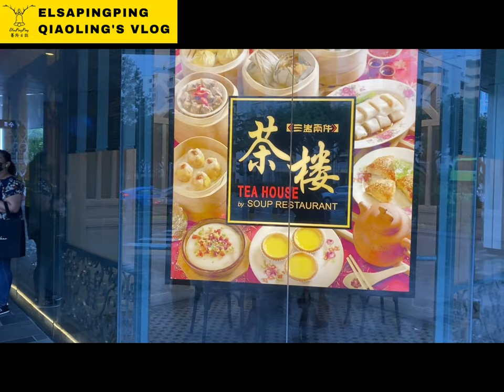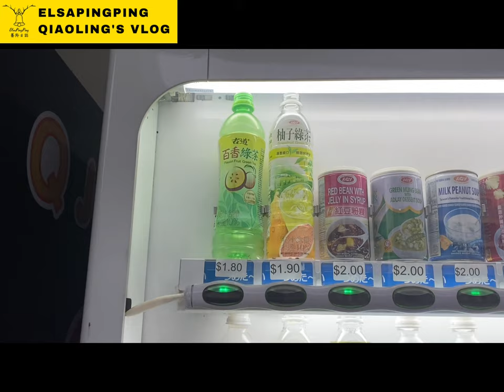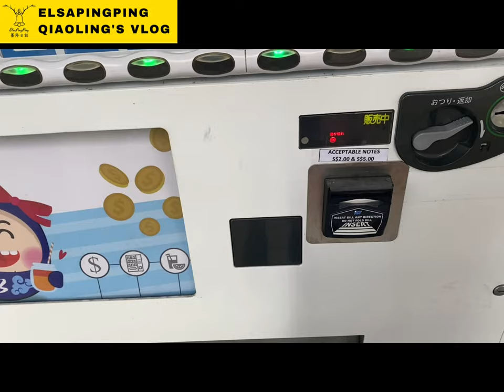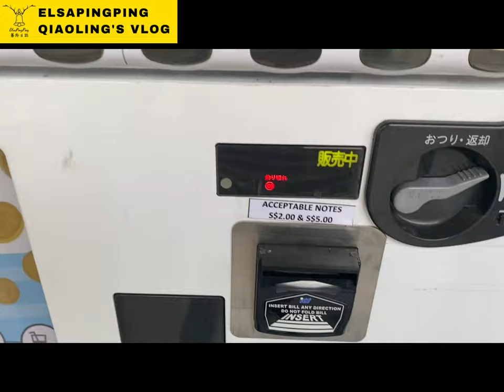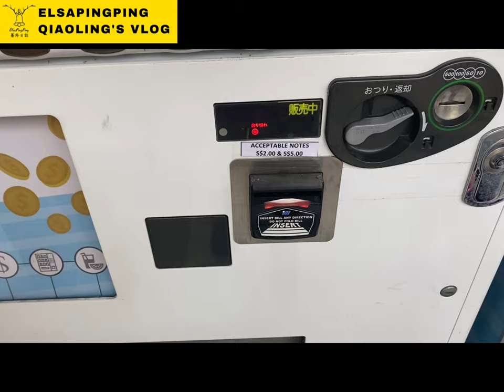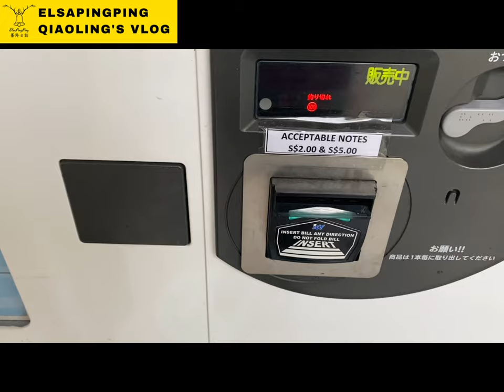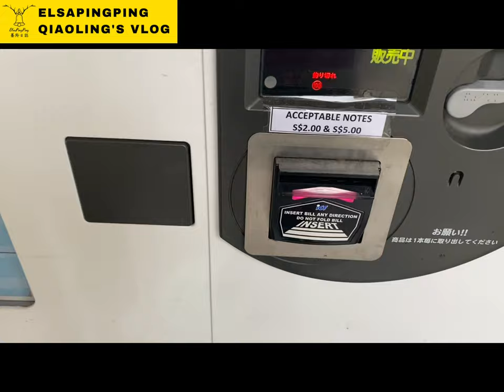Singapore has Taiwanese beverage vending machines新加坡有愛之味飲料販賣機正港台灣味真懷念【ElsaPingPing蕎羚日誌】